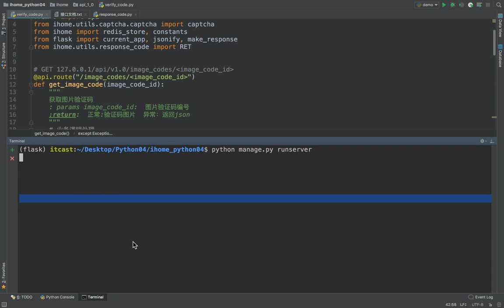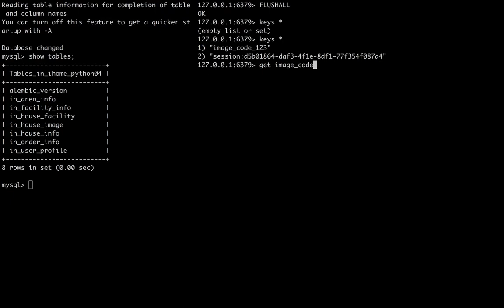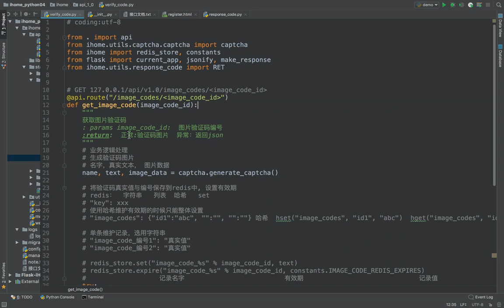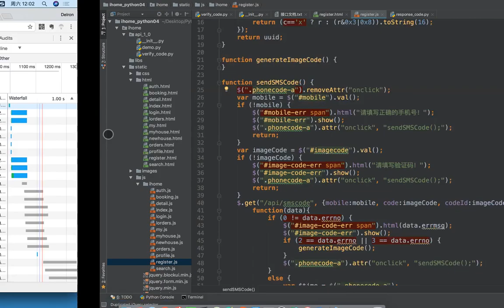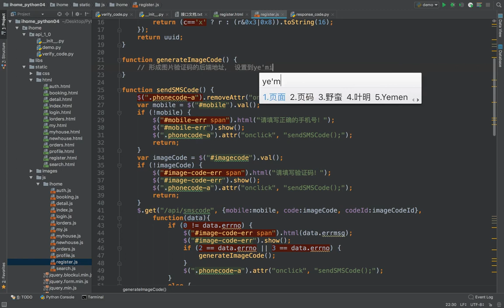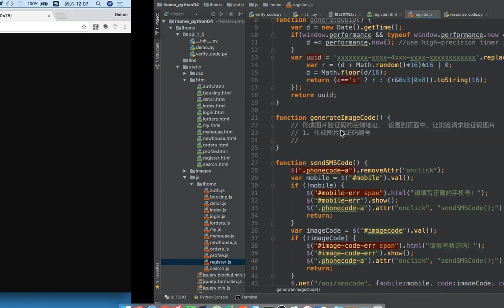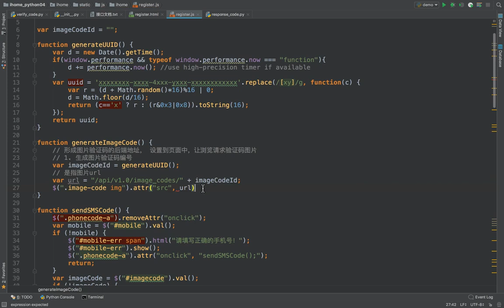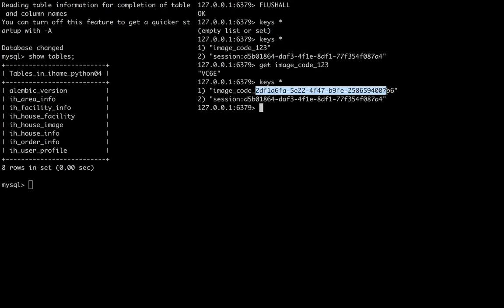17 爱家租房项目丨05 图片验证码丨05 图片验证码的前端编写